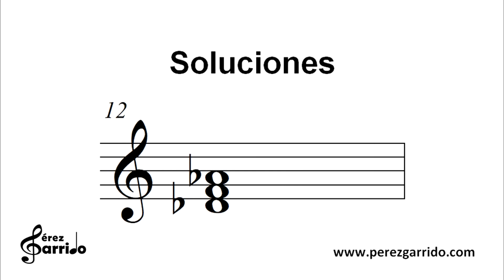Dictado de acordes | Mayores y Menores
Ejercicio para la potenciación del desarrollo auditivo a través del reconocimiento musical de acordes mayores y menores.

¿Conseguiste descubrir todos? ¡Házmelo saber en los comentarios!

+ INFO Javier Pérez Garrido

Música, Educación auditiva, Dictado musical, Acordes, Ejercicio